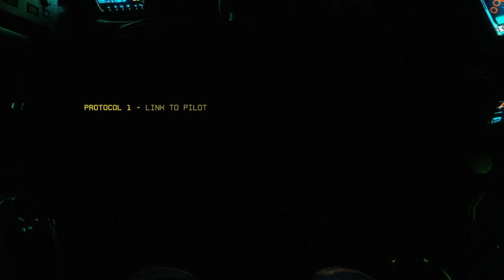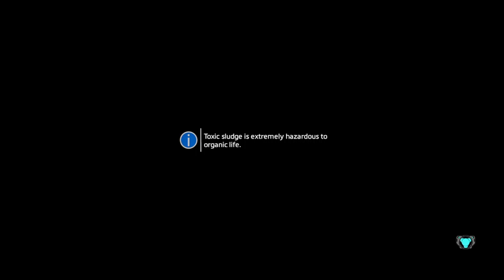Playing Titanfall 2 (XBOXONE) (Story Mode) - Part 2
- ENJOY (: !!!

This game is on:
PS4
XBOXONE
PC